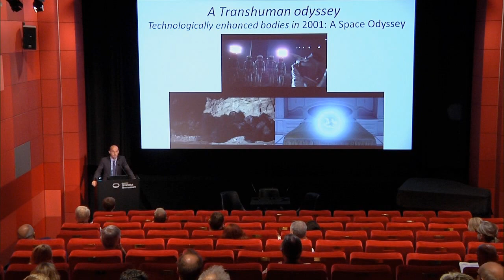Kubrick Symposium // Vincent Jaunas: A Transhuman Odyssey. Technologically enhanced bodies in 2001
INTERNATIONALES KUBRICK SYMPOSIUM 2018

Aufzeichnung der Veranstaltung vom 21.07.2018 im Kino des Deutschen Filmmuseums, Frankfurt.

Keynote: A Transhuman Odyssey. Technologically enhanced bodies in 2001: A SPACE ODYSSEY

Vortrag von Vincent Jaunas (Bordeaux) in englischer Sprache

Vincent Jaunas promoviert an der Université Bordeaux- Montaigne zum Thema SUBJECTIVITY AND POINT OF VIEW IN STANLEY KUBRICK'S OEUVRE. Er ist Mitherausgeber von STANLEY KUBRICK: NOUVEAUX HORIZONS (ESSAIS n°14, 2018).